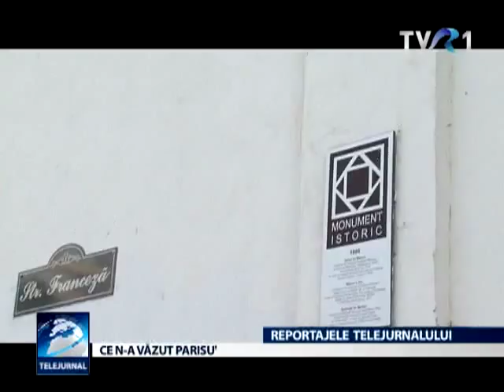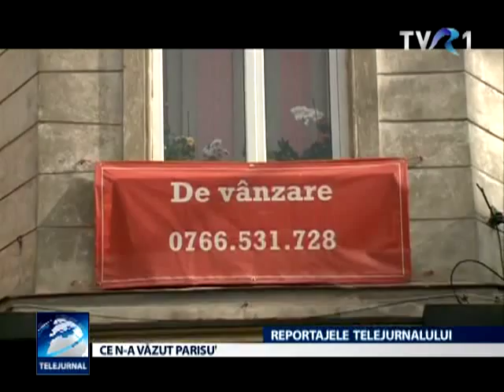Prinţ şi cerşetor: Povestea Centrului Vechi al Capitalei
În Centrul Vechi al Capitalei, luxul de la stradă are concurenţă: mizeria de după zidurile vechi. Prinţ şi cerşetor - urmăriţi povestea Centrului Istoric, într-un reportaj de Aura Poteraşu.